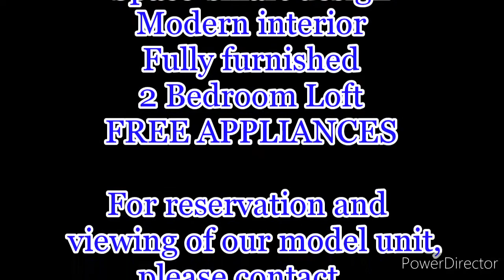URBANLOFT - Model Unit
Our Condo units features...

Patented RSG Loft Type
Space smart design
Modern interior
Fully furnished
2 Bedroom Loft
FREE APPLIANCES

Sulit po ang money na i-spend ninyo sa URBAN Loft condo...

Kaya if you're looking for 1BR which is Bare and Basic why not consider ang aming 2BR Loft type Condo.

May Free appliances na at hindi mo na kailangan gumastos pa para bumili ng gamit sa condo mo. All you have to do is to bring personal stuff then you can start living the sweet life with your modern interior condo unit.

Aice Daliuag
HBI - Sales Entrepreneur